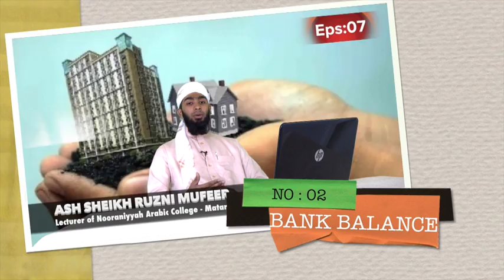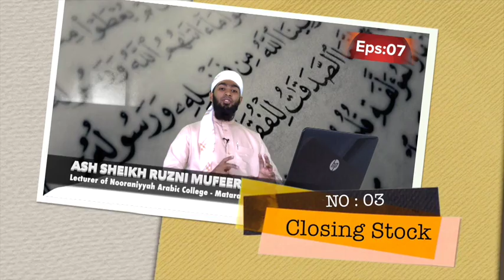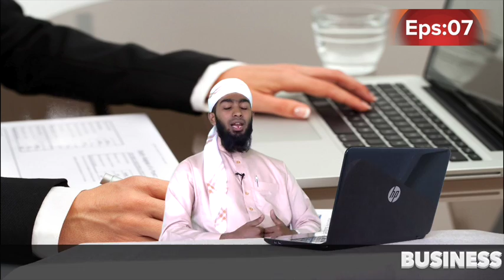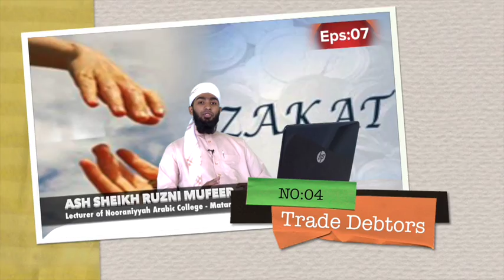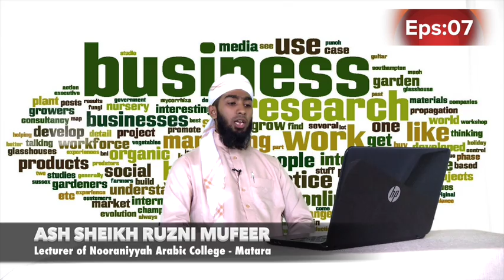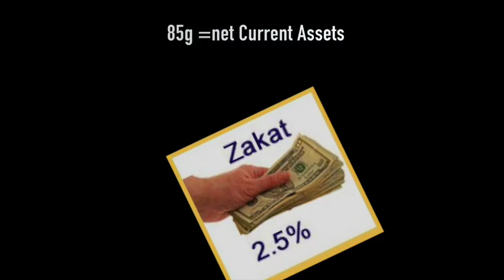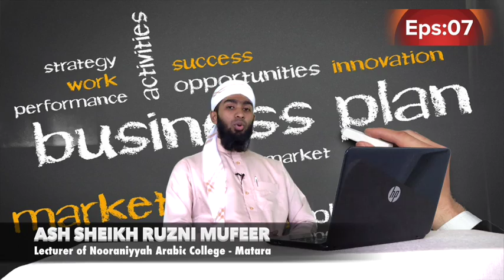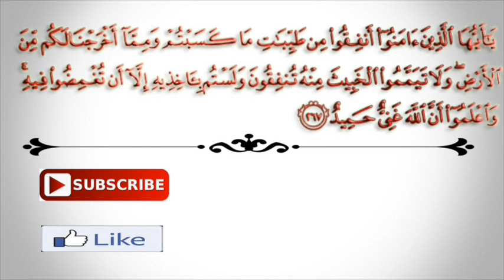Business Zakath Eps : 07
Ash Sheikh Ruzni Mufeer
Business Zakath
Eps : 07
Ramazan Kareem